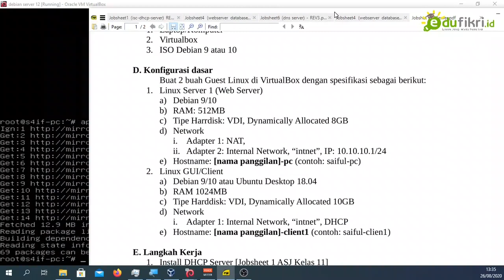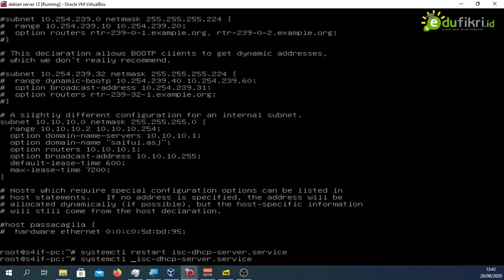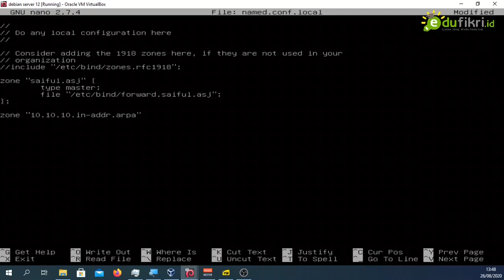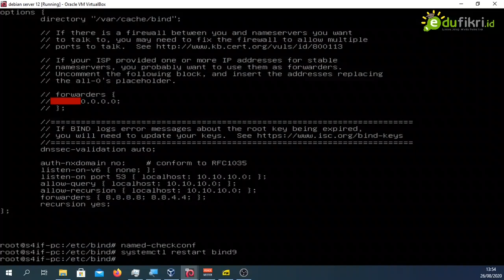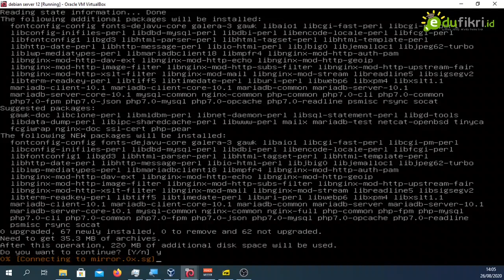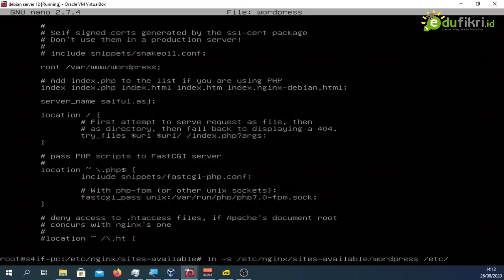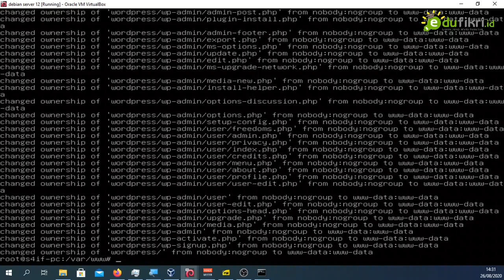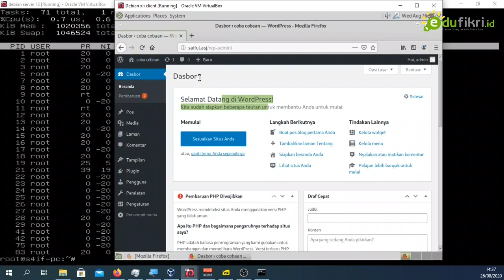Video Praktikum VPS Server Kelas 12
Dalam tutorial ini kita akan melakukan instalasi DHCP server, DNS server, LEMP Stack Server dan CMS Wordpress.
Dibuat untuk pembelajaran ASJ Kelas 12 SMKIT Ihsanul Fikri Mungkid

Credit Soundtrack:
- Tonyz-RoadSoFar(InspiredByAlanWalker)[NCNRelease]